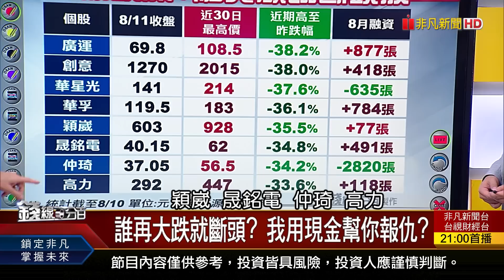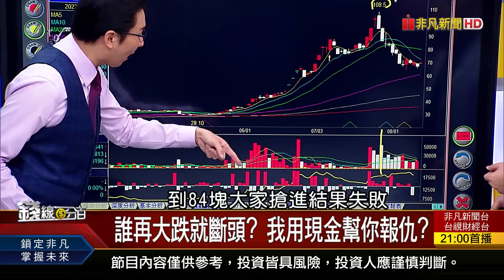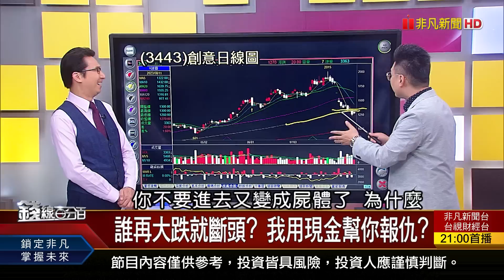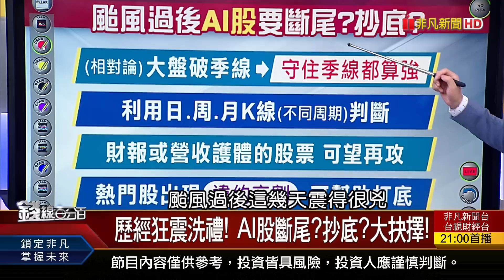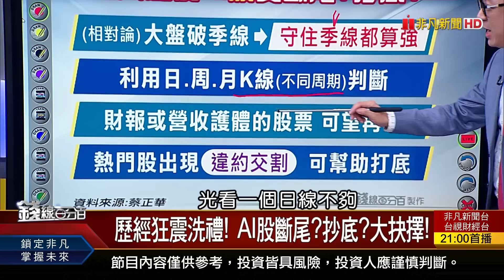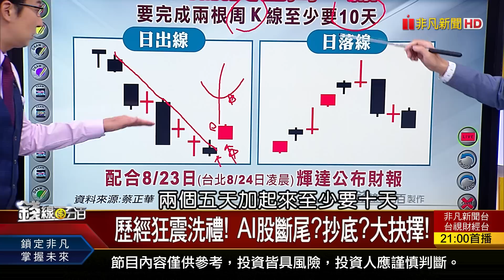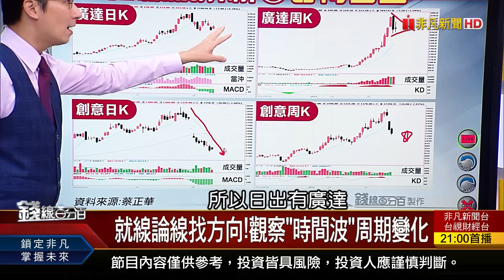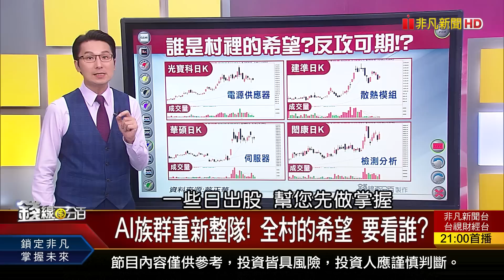《AI要斷尾?抄底? 全村最後的希望 看誰?》【錢線百分百】20230811-2│非凡財經新聞│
◎AI要斷尾?抄底? 全村最後的希望 看誰?

●0811完整版(上)《MSCI送暖AI 季線假跌破?下周反彈? AI要斷尾?抄底? 全村最後的希望 看誰?》
●0811完整版(中)《灰犀牛將迎面對撞? 股市下修潮開始? 最近熱錢往哪裡跑? 止跌訊號是什麼?》
●0811完整版(下)《當沖.融資點兵!抱股睡不著!心臟要夠大! 疾風知勁草! 反攻季線 誰是火種?》